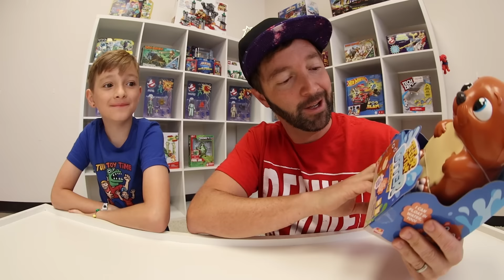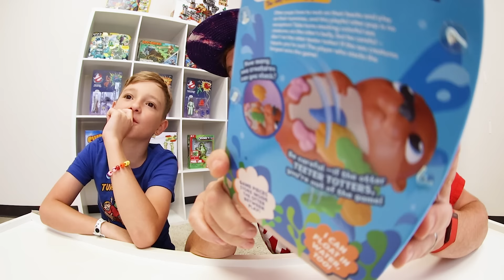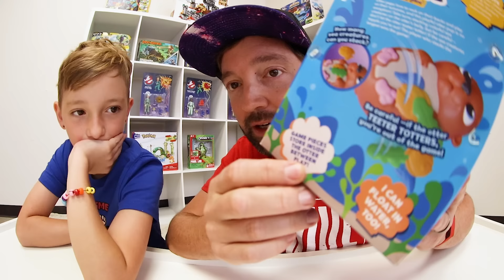Father & Son PLAY OTTER TOTTER! / Don't Let Him Fall!